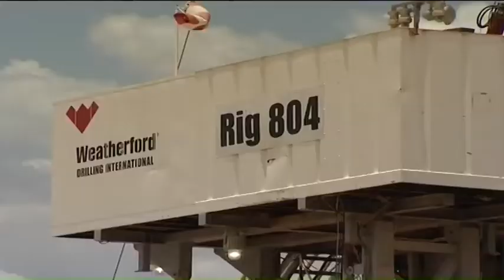East Africa emerges as hot spot for oil explorers & producers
East Africa has become a hot spot for oil explorers and producers. Delegates converged in Nairobi for oil and gas conference, CNBC Africa's Loise Wachira brings us insights from the conference.